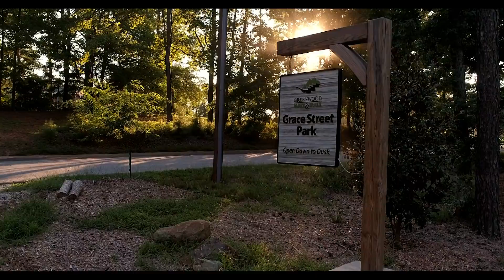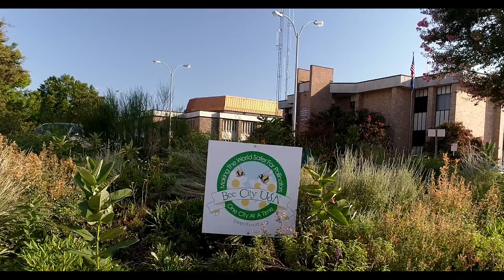Greenwood In Bloom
See all that Greenwood has to offer through its signature topiary display and beautiful parks.  The mission of Greenwood in Bloom is to promote civic pride and inspire community involvement in the beautification of Greenwood.

Vision:  Greenwood will be a destination for Historic Preservation, Floral and Topiary Displays, and Environmental Efforts. The volunteer led movement will instill civic pride, beauty, inspiration, and educational outreach to our community and visitors.